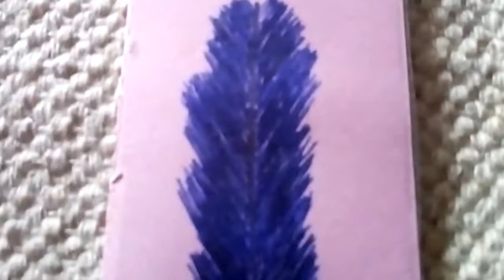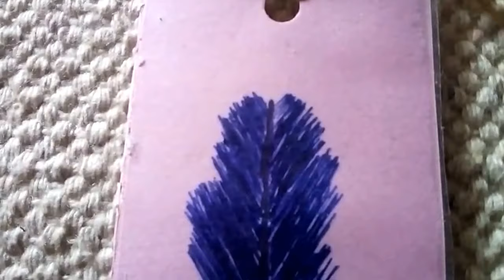Segnalibro Plastificato. Piuma Blu.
Cartoncino Rosa Opaco.
Penna Blu.
Musica. Grange Party. Huma-Huma.